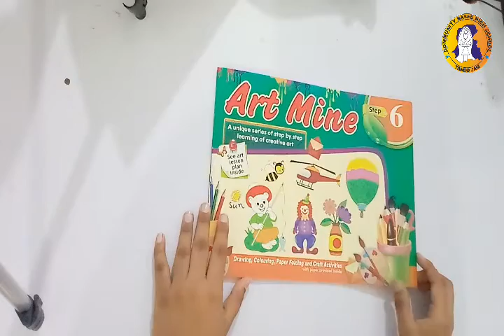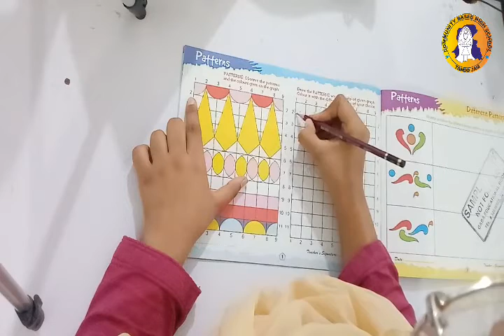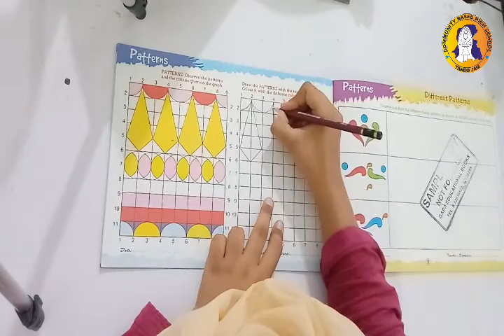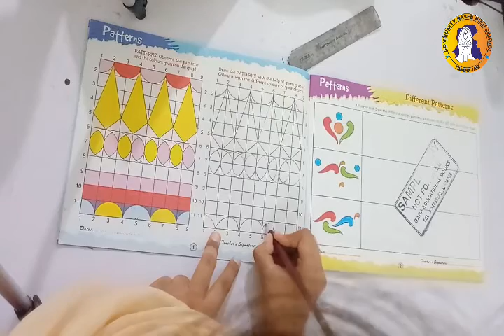1st Lecture Class 6 Art Mine-Gaba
Lecture: 01
Class: 6
Subject: Art and Mine
Date: 7th July 2020